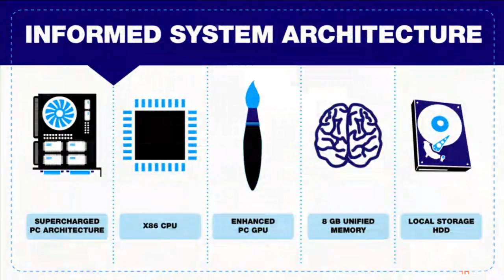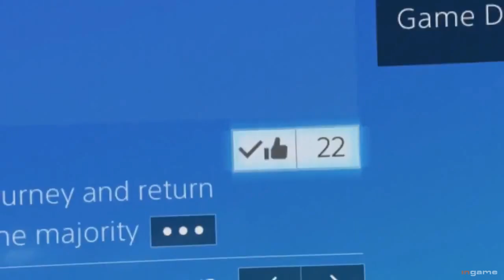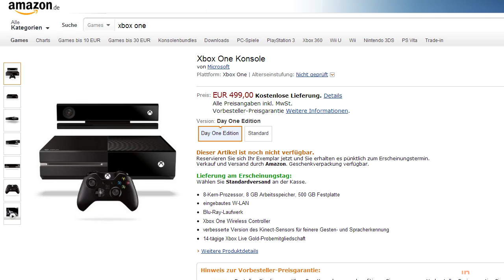E3 2013 / Konsolen-Kampf / Microsoft Diss / Battlefield 4 / The Division - inweek #24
-- Soundtrack --
8-Bit chin'tendo - Colored Pixels

-- Credits --
Moderation: Sebastian Tyzak
Schnitt: Merlin Nolte & Sebastian Tyzak
Kamera / Grafik: Patrick Grönboldt